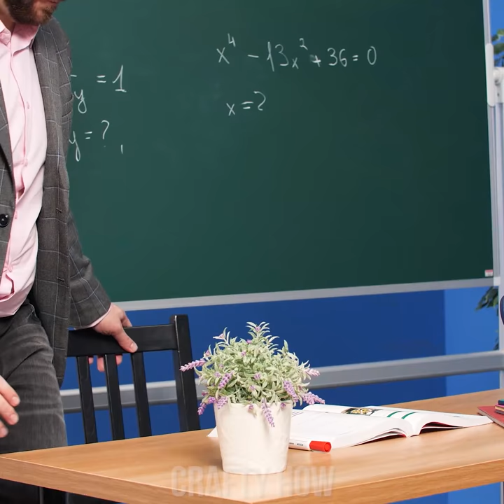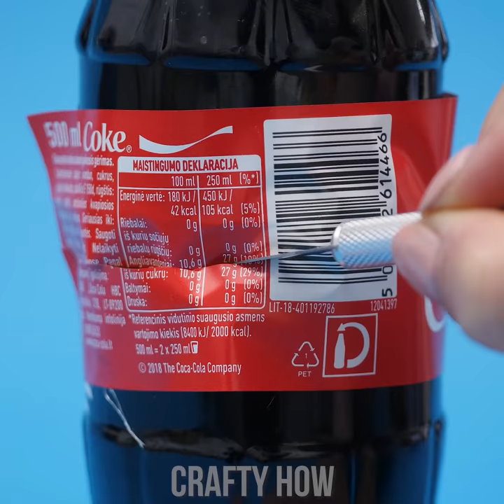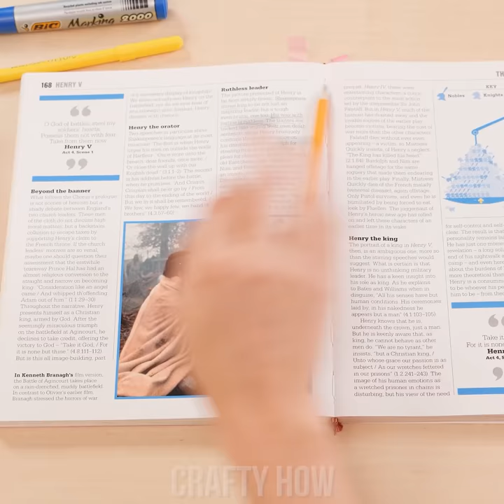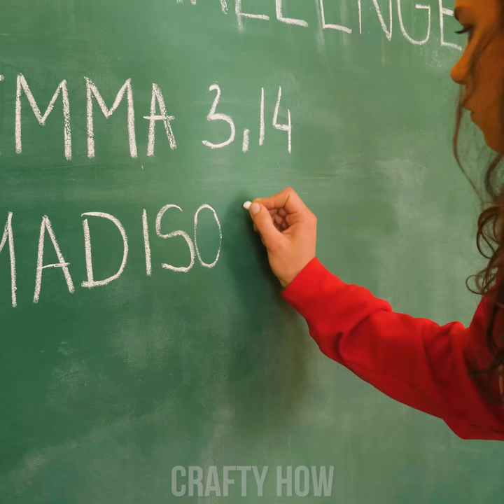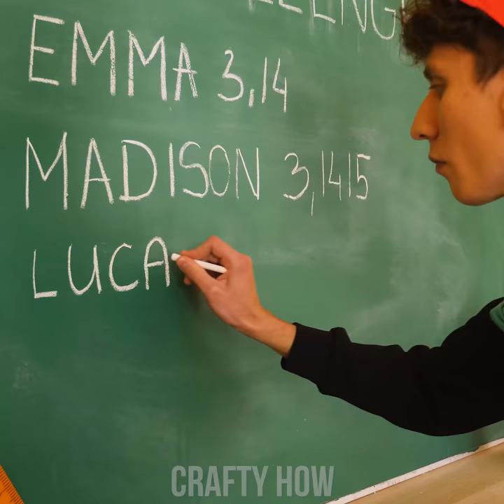SWEET DIY! 10 School Hacks & Crafty Ways To Sneak Food Into Class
Ah, the teacher confiscated your snacks again? Seriously? Or maybe you weren’t sneaky enough! Believe it or not, there are some secret ways to sneak food into class and we’re about to show you! Learn to disguise your favorite sweet candy as school supplies or hide a whole backpack full of snacks right on your belly!